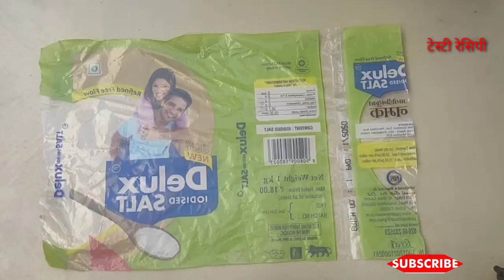पोह्या पासून अश्या प्रकारचे पापड ही करता येतात pohyache pali papd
पोह्याचे पापड बनवण्यासाठी पोहे अगोदर भिजून घ्या .पोहे मिक्स्चर मधून बारीक करून घ्या..नंतर पाणी उकळी येऊ द्यायचे व मीठ चवीनुसार घाला ..व बारीक केलेले मिश्रण त्यामध्ये घाला .व पळीने हलवत रहा १० मिनिट मंद आचेवर शिजू द्या..